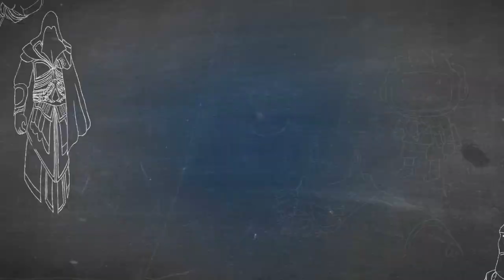Happy New Years! | Nether Hour of Power w/ Ardy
Hey guys, hope you guys enjoy the video! Let's try to get 100 likes this time! I know you can do it! HAVE A GREAT NEW YEAR!!!

Also, literally pulled an all-nighter to get this all ready for you guys!